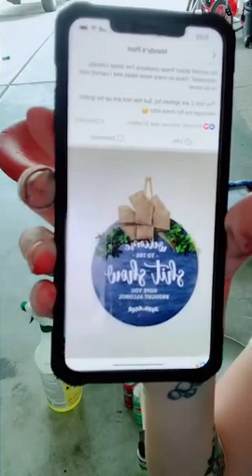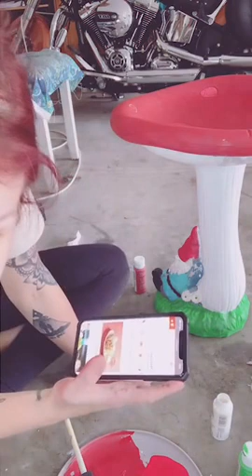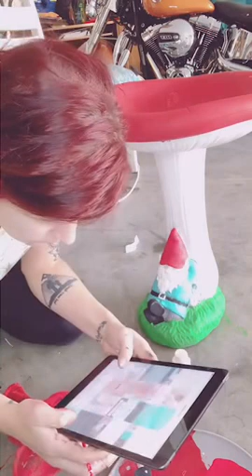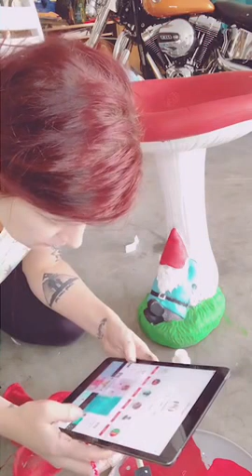Paint With Me-Spring Cleaning 2021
Paint with me from my live. We redid our garden birdbath